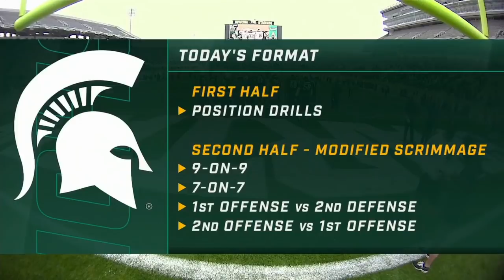Michigan State Gets After It During Spring Practice Drills | Michigan State Football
Before Michigan State scrimmages against one another, we watch the Spartans practice some drills in their position groups.

0:00 - Intro to Michigan State Spring Football
5:00 - Wide Receivers
12:07 - Defensive Ends
13:14 - Defensive Tackles
14:46 - Linebackers
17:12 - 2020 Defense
18:50 - Cornerbacks
19:33 - Safeties
35:09 - Running Backs
36:16 - Elijah Collins